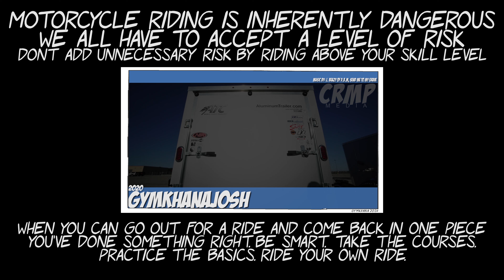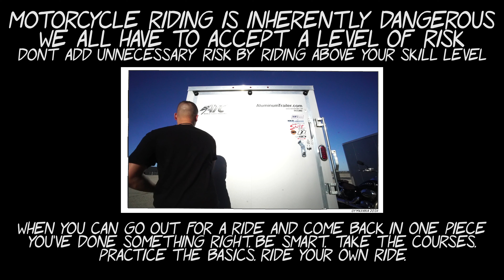E33: Certified Kneedraggers // New York Safety Track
Well, I finally made it out to New York Safety Track!  I gotta say, of all the tracks I've been to in the past, this is probably my favorite.  It is just the right kind of technical, not too large, smooth, and the environment is so nice.  I'll definitely be going back next season.  On this adventure I join my buddy Justin and meet up with Carlos (of Certified Kneedraggers) for a partly rainy but awesome day on 2s.  Long video but there was a lot to share.  Full laps later in video...

≡ MY GEAR:
My gloves // Alpinestars GP PRO R3
My helmet // Shoei X-14 Large
Photochromic Visor // CWR-1
Anti-fog lens // Pinlock EVO
MotoRadds chin mount for GoPro //
MotoRadds chin mount for GoPro (Icon Airflite)
Rear camera // GoPro Hero 7 White
Front/helmet camera // GoPro Hero 7 Black
Steel safety tethers for camera //
GoPro Hero 5,6,7 microphone adapter housing //
GoPro Hero 5,6,7 housing case //
Purple Panda lavalier microphone kit //
Riqiorod TRRS to TRS adapters //
Powered By Ramen Hoodie //

≡ SOME PARTS:
NT Fairing kit for Kawasaki Ninja ZX6R //
Radiant Cycles Shorty GP exhaust for ZX6R //

≡ RECORDING:
Neewer basic studio lighting //

≡ MY BIKES:
2003 Kawasaki ZX6R (Whitney)
2004 Kawasaki ZX6RR (Kesha)
2005 Kawasaki ZX10R (Yeti)

≡ MY CAGES:
1993 Nissan Skyline GTR
2007 Honda Odyssey